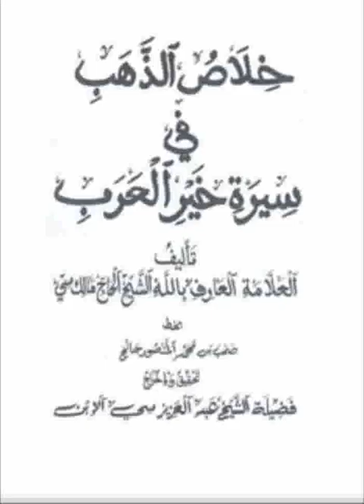130 Khilasou Dhahab ☛ خلاص الذهب ☛ Ouztaz Babacar THIOUB